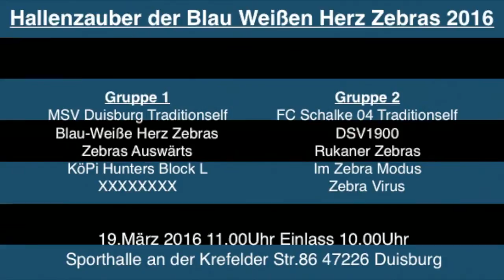Gruppenauslosung Hallenzauber der Blau Weiße Herz Zebras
die Auslosung mit Martin Dausch für das Tunier am 19:03